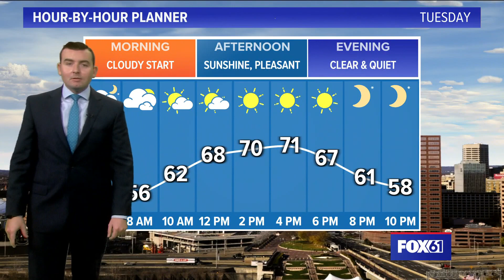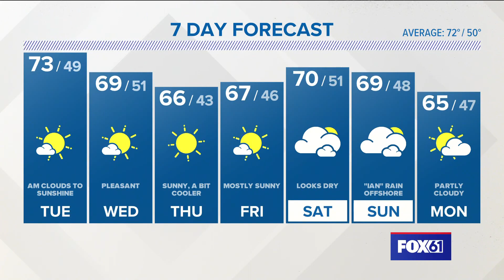CONNECTICUT FORECAST: Evening - September 26, 2022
FOX61's Meteorologist Ryan Breton with the forecast.